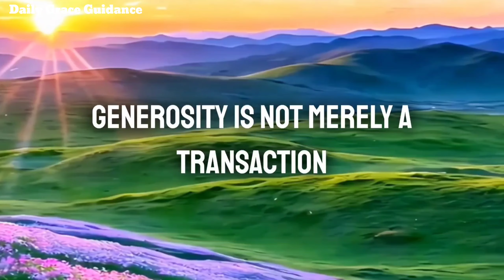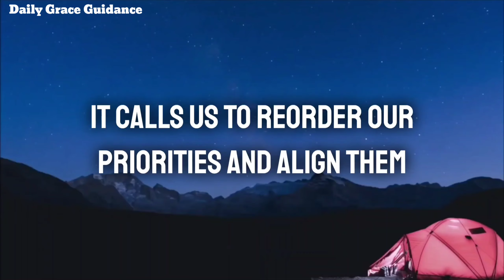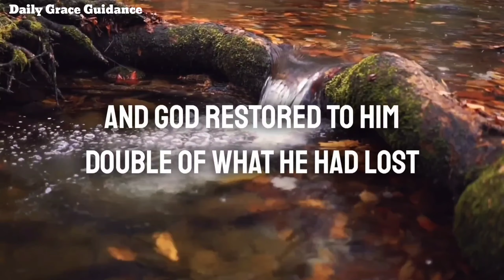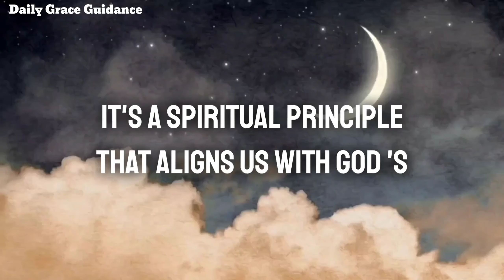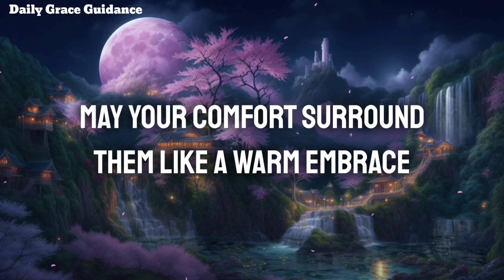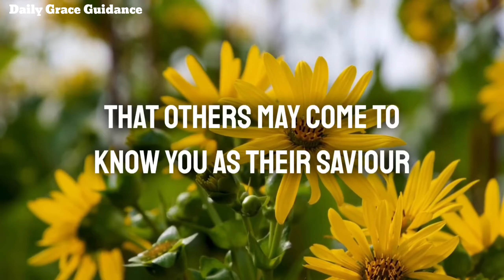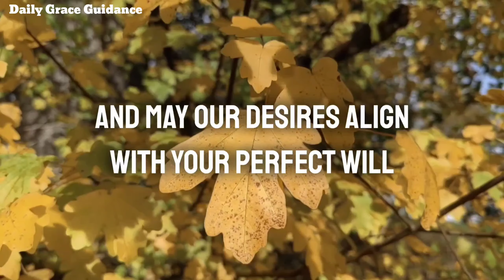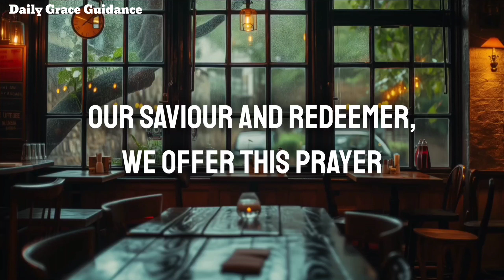5 Signs God Will Bless You In This Month ( Christian Motivational Video )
5 Signs God Will Bless You In This Month ( Christian Motivational Video )

have you ever found yourself wondering about the signs that God is about to pour out His blessings upon you? In this month, let's delve into the profound wisdom of the Bible to uncover five signs that indicate God's imminent blessings in our lives.

Welcome to Daily Grace Guidance, a channel dedicated to daily Christian motivation, inspiration, prayers and devotions. Our mission is to provide you with enriching, faith-based content to inspire, educate and uplift your spirit every day.